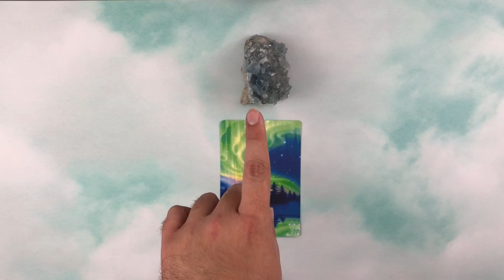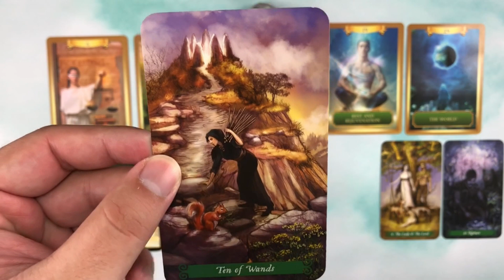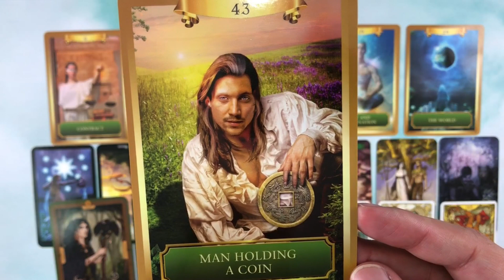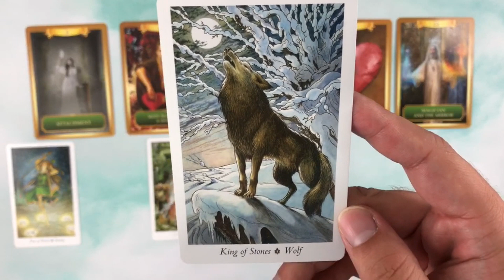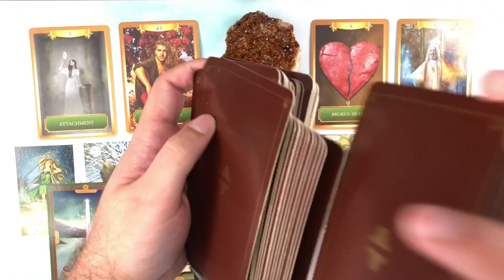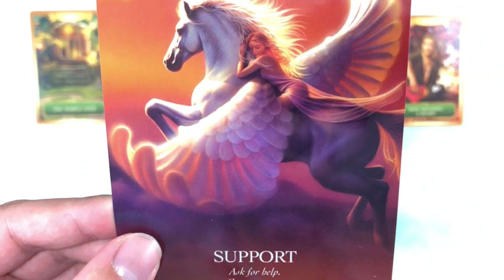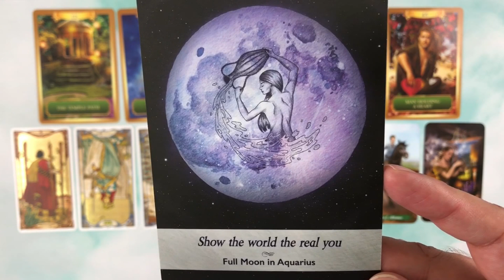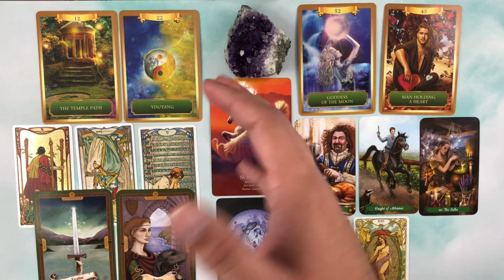Pick a Card 🌟 Career Message Meant to Find You! 💰 Free Tarot Reading for Career and Money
Hello Seekers! Today's pick a card reading is a career message meant to find you. This free tarot reading is all about your career including advice for your career life, money, and finances. My wish for you is lots of abundance and prosperity, not only in the material world but also in your heart and mind. Let's attract money and prosperity with the power of positivity and manifestation!
I read every single comment you post on my videos and I am truly grateful.

▪Time Stamps▪
Introduction: 0:00
Group 1: 1:32
Group 2: 23:10
Group 3: 42:40

The Druid Craft Tarot Deck
The Wildwood Tarot
Witches Tarot
Green Witch Tarot
Energy Oracle Cards
Oracle of the Unicorns
Moonology Oracle Cards
Golden Art Nouveau Tarot
Mists of Avalon Oracle
Stones I Use in My Readings

The affiliate links above provide me with a small commission, at no cost to you, which helps this channel grow and allows me to invest more in Tarot Decks, Oracle Decks, and equipment.